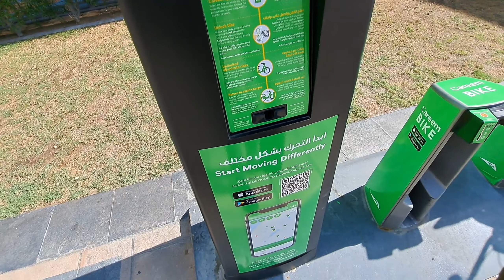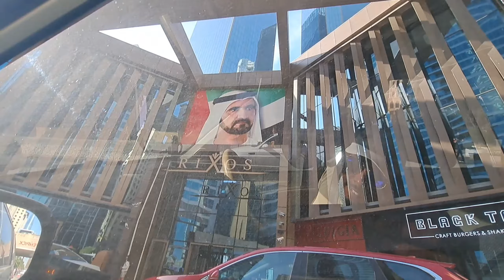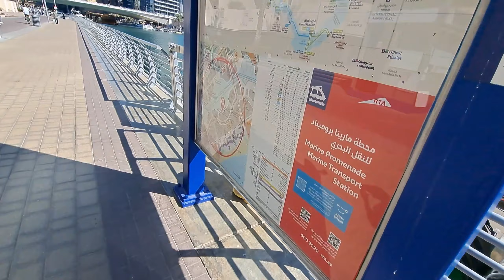Dubai Marina Tour | Aaj Mayne Dubai Marina Dekh Liya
Finally Aaj Mayne Dubai Marina Dekh Liya | Dubai Marina Tour

Dubai Marina
travel dubai Marina
travel in dubai Marina
Dubai Marina Dekh Liya